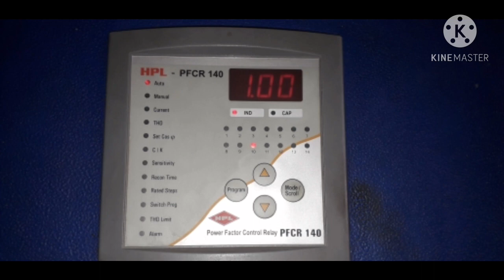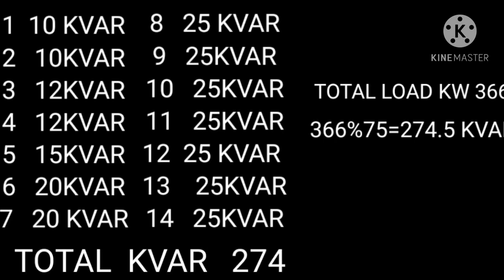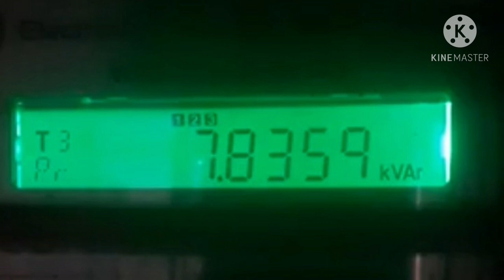kitne hp ki motor per kitne ka kvar lagate h